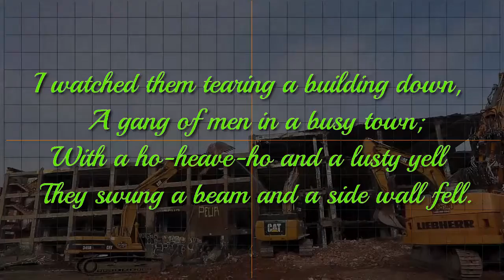THE WRECKERS By Charles Benvegar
I watched them tearing a building down,
  A gang of men in a busy town;
With a ho-heave-ho and a lusty yell
  They swung a beam and a side wall fell.
I asked the foreman, “Are these men skilled,
  And the men you’d hire if you had to build?”
He gave a laugh and said, “No, indeed!
   Just common labor is all I need;
I can easily wreck in a day or two
   What builders have taken a year to do!”

I thought to myself as I went my way,
  Which of these roles have I tried to play?
Am I a builder who works with care
  Measuring life by the rule and square?
Am I shaping my deeds by a well-made plan,
  Patiently doing the best I can?
Or am I a wrecker who walks the town
  Content with the labor of tearing down?